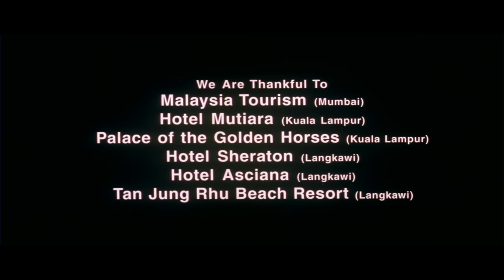Jurm Full Movie 4K | Bobby Deol | Lara Dutta | Milind Soman | जुर्म (2005) | Bollywood Action Movies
Movie Jurm (2005).
Starring : Bobby Deol, Lara Dutta, Shakti Kapoor, Gul Panag, Milind Soman, Ashish Vidyarthi, Vivek Shauq.